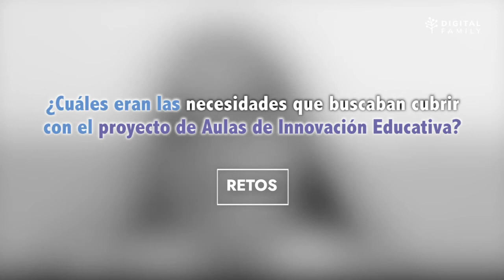Aulas de Innovación Educativa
Te presentamos el primer video de nuestros Casos de éxito Digital Family. Conoce más sobre las Aulas de Innovación Educativa, proyecto que se está llevando a cabo en coordinación con la Secretaría de Educación Jalisco y se trata de la fase piloto que contempla inicialmente 50 escuelas de educación básica con acceso a tecnología educativa.